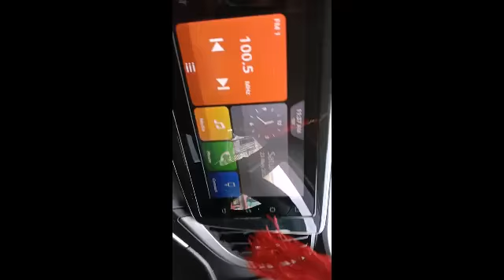PRABHU PERFECT CAR AUDIO TECHNICAL Maruti Baleno back camera 7895463629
Nagalia automobile tiyagi Road Dehradun
Call